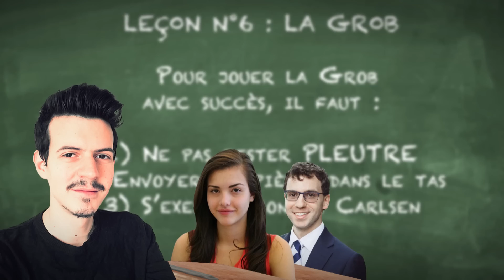Pourquoi jouer la Benoni ? Le cours de Matthieu Cornette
Nouveau cours de Matthieu Cornette sur la chaîne ! Il nous parle ici de l'ouverture Benoni, et nous explique pourquoi il peut être intéressant de l'utiliser pour les joueurs d'échecs offensifs, après 1.d4. En espérant que vous appreniez beaucoup de choses et que vous pourrez appliquer les conseils de Matthieu dans vos parties.